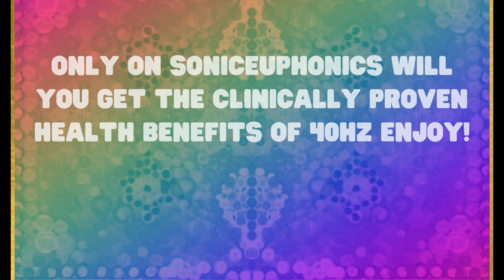40HZ GAMMA WAVE CLICK HD induces cells to enter their repair state and clean up the amyloid plaques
40HZ CLICK WAVE AUDIO SOUND THERAPY FEATURED IN NEW YORK TIMES AND NATIONAL LIBRARY OF MEDICINE

HAS BEEN PROVEN TO:
INCREASE COGNITIVE MEMORY
SLOW DOWN DEMENTIA AND ALZ DISEASE
DECREASES BRAIN PLAQUE
REDUCE INFLAMMATION
INCREASE ENERGY
SLEEP IMPROVEMENT
ANXIETY REDUCTION
LISTEN 2X EVERYDAY FOR
WE USE THE ACTUAL AUDIO FROM THE CLINICAL STUDIES 40HZ B BEATS AND PURE TONES DONT WORK.
It's true that 40Hz click tracks have been the focus of clinical sound therapy research, with promising results in improving cognitive function, reducing inflammation, and even slowing the progression of Alzheimer's disease. While the use of binaural beats and pure tones for cognitive improvement is still a topic of debate, the reference track used by SonicEuphonicS has been used in clinical trials. We invite you to try out our video for yourself and experience the potential health benefits of 40Hz gamma wave stimulation.